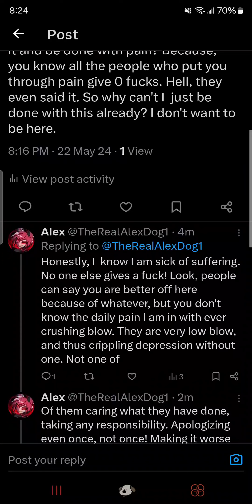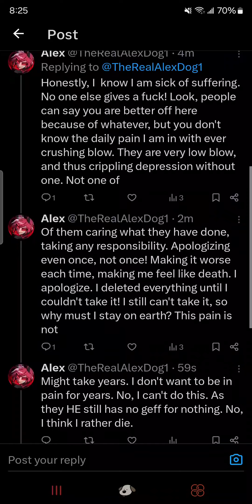Have you ever just wanted to do it and get it over with?